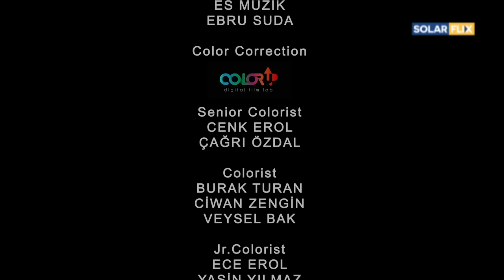Forbidden Fruit Episode 113 | FULL EPISODE | TAGALOG DUB | Turkish Drama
Sabi nila, ang pagmamahal ng isang ama ay hindi nababawasan dahil sa panahon o pagkakalayo. Pero iba ang baba ni Yildiz. Mukhang hindi reunion ang ipinunta niya. Matitiis kaya ni Yildiz ang baba na matagal niyang di nakita? Ito na ba ang simula ng pagpasok ni Mustafa sa buhay ng mag-abla?

Forbidden Fruit airs weeknights at 8PM on SOLARFLIX. ForbiddenFruitOnSOLARFLIX SOLARFLIX is seen on Cignal Ch. 21, CableLink Ch. 33, DTT Ch. 21 in Metro Manila. Experiencing signal problems on DTT? Rescan your black box to continue enjoying SOLARFLIX.